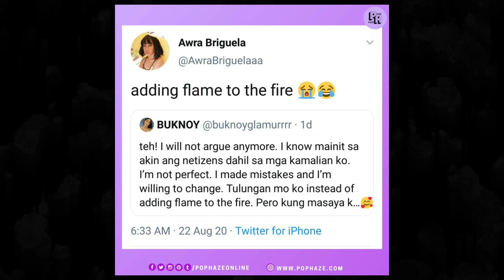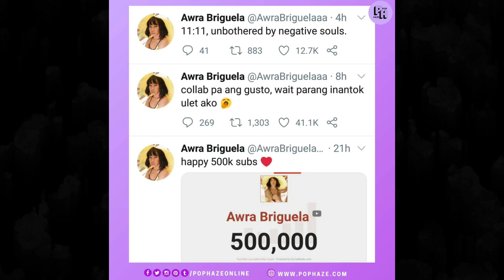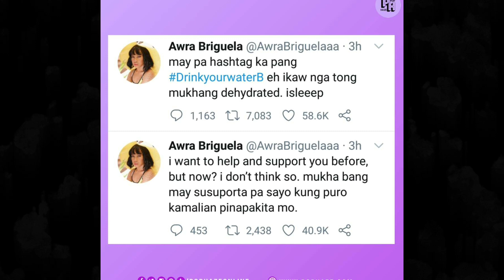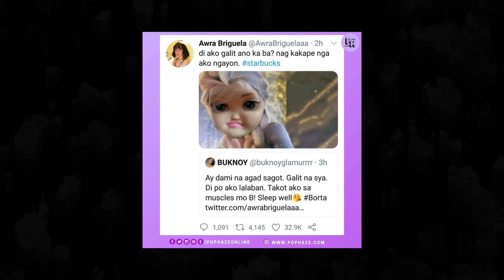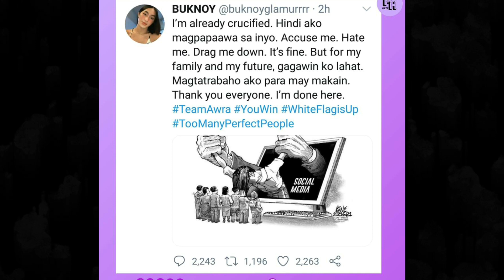Buknoy and Awra on second war Plus Xander pors Nakikisingit 🤔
Chika minute muna